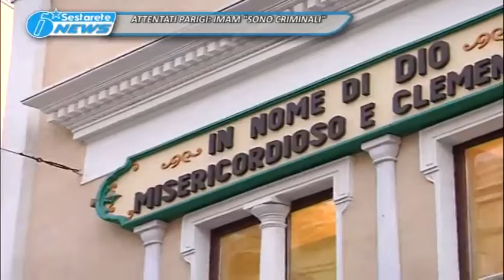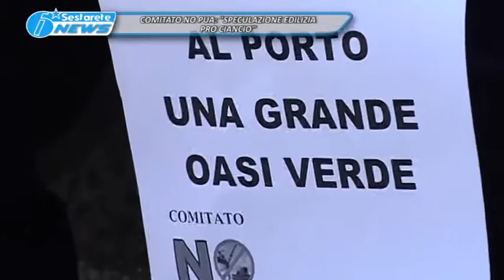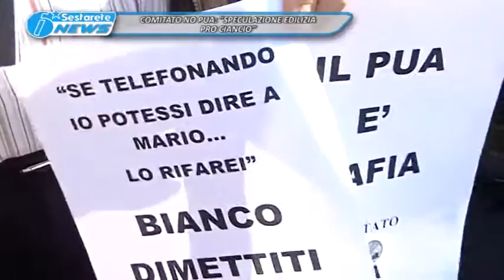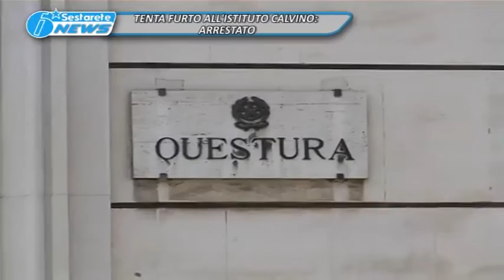TG LA SESTA 14 11 2015